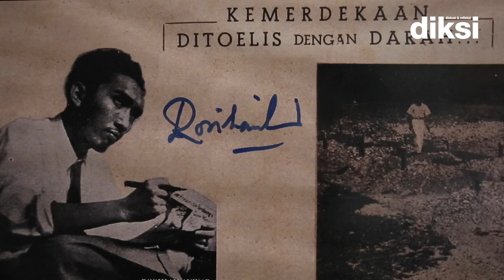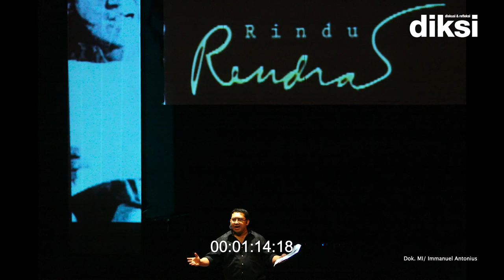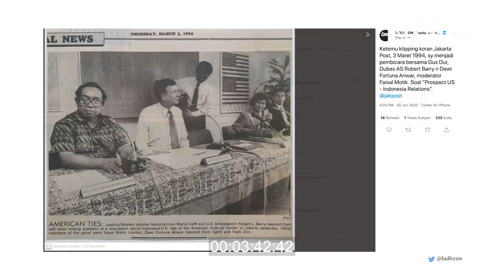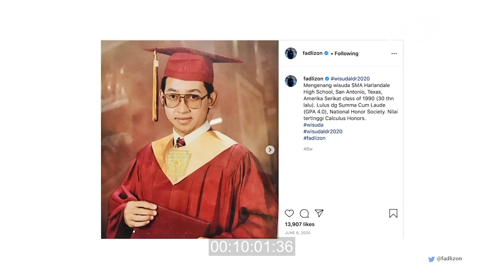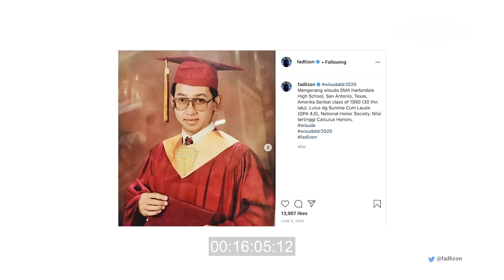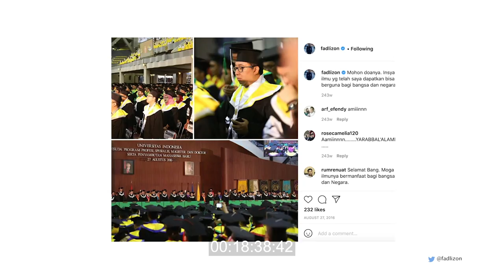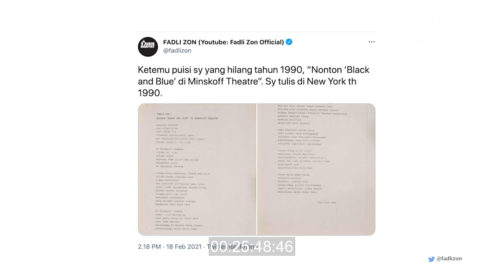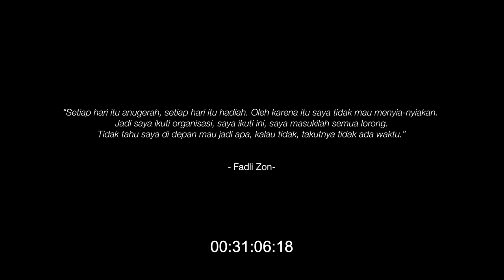Cuma di Diksi, Fadli Zon Buka-bukaan Masa Lalunya (Episode Satu)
Masyarakat awam di Indonesia mungkin lebih mengenal Fadli Zon lewat kiprah dan kicaunya di ranah politik. Namun, barangkali hanya sedikit yang mengetahui renjana sejatinya.

Berayah seorang guru seni dan olahraga yang aktif membina randai (teater) di Sumatra Barat, sejak kecil, Fadli telah memiliki ketertarikan kepada dunia sang ayah. Memasuki masa praremaja, ia sudah giat menulis puisi, yang kelak dihimpunnya dalam buku Mimpi-Mimpi yang Kupelihara.

Bukan hanya seni puisi dan deklamasi, Fadli juga menggandrungi seni pertunjukan, khususnya teater. Nyaris seluruh pertunjukan Bengkel Teater Rendra sudah ia saksikan.

Saat kuliah, ia kemudian memilih jurusan Sastra Rusia di Universitas Indonesia (UI). Pilihan tersebut lantaran Fadli beranggapan puncak karya sastra dunia lahir dari para sastrawan Rusia.

Di UI, Fadli aktif menggelar seminar atau kajian menyoal seni. Ia kemudian 'dilamar' penulis Danarto untuk berkecimpung di majalah sastra, Horizon, sebagai salah satu redaktur, kendati saat itu, Fadli barulah mahasiswa tingkat 1.

"Jadi, passion saya sebenarnya di kebudayaan. Politik ini semacam civic duty," ujar Fadli yang pada 1993 menjadi mahasiswa jurusan sastra pertama yang mewakili UI di ajang Mahasiswa Berprestasi tingkat Nasional.

Gairah pada seni memang tidak membuatnya menutup diri pada banyak aktivitas lain. Fadli ialah sosok yang haus akan wawasan dan pengalaman. Semenjak bersekolah di SMA 31 Jakarta Timur, ia rajin menyambangi berbagai forum diskusi. Pelbagai organisasi kesiswaan pun ia lakoni, mulai dari KIR (kelompok ilmiah remaja) sampai majelis taklim.

Dengan segala prestasi akademis dan nonakademisnya, Fadli kemudian lolos program pertukaran pelajar, American Field Service (AFS). Ia melanjutkan masa SMA-nya di Harlandale High School, San Antonio, Texas, Amerika Serikat (AS) dan lulus dengan predikat summa cum laude.

"Bapak saya pesan, ingin anak-anaknya menjadi sarjana atau ikut pertukaran pelajar di Amerika. Alhamdulillah keduanya saya gapai, padahal saat itu permintaannya 'atau'," ungkapnya mengenang sang ayah.

Ayah Fadli wafat akibat kecelakaan lalu lintas ketika ia berusia 14 tahun. Fadli yang saat itu bersama sang ayah, berhasil selamat. Pengalamannya yang begitu dekat dengan kematian itu membuatnya menganggap setiap hari adalah anugerah.

"Karena itu saya ikuti berbagai organisasi, ada ide saya lakukan," kata dia. Perasaan tersebut kian menguat ketika ia menonton sebuah film yang dibintangi Robin Williams. Film apakah itu?

Sahabat Media Indonesia, saksikan Diskusi & Refleksi (Diksi) bersama Hariyanto Boejl edisi ​ @FadliZonOfficial  episode perdana. (bry)